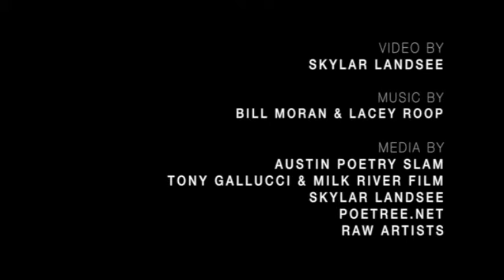Lacey Roop: College Spoken Word